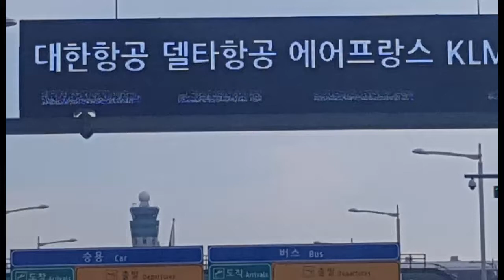인천공항 장기주차장 선택 팁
인천공항 장기추자창 대리 업체 선택 팁 입니다. 더 자세한 내용은 아래를 참조 하세요.